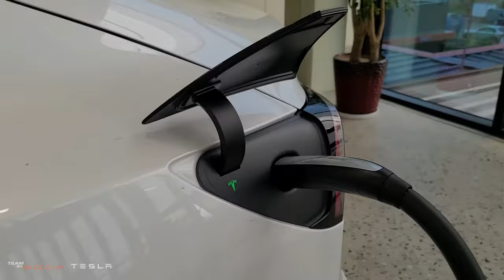31회.어서와 테슬라 신차패키지는 처음이지? [팀보가]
안녕하세요 팀 보가입니다

테슬라 신차패키지에 대하여
처음 들어보시는 분들이 많으실텐데요
테슬라는 어떤 작업을 위주로
신차패키지 진행을 하는지 소개해드릴려고 합니다

저희 팀 보가만의 테슬라 신차패키지
보시고 궁금한점은 아래 댓글로 남겨주세요^^

견적이 궁금하신 분들은 아래로
연락주시면 친절하게 상담해드립니다